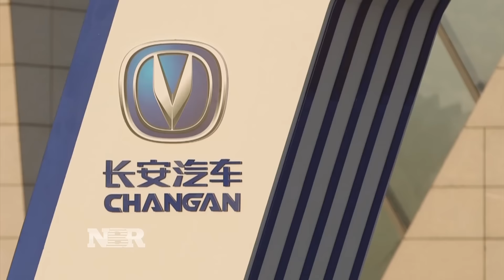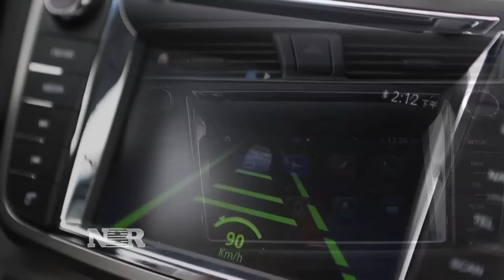China’s Driverless Push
Eunice Yoon comes to us from Beijing where she looks at what companies are doing to create driverless cars.